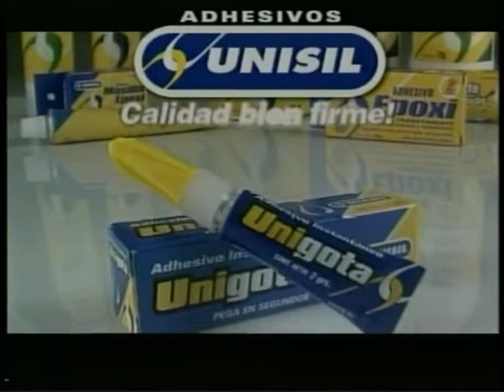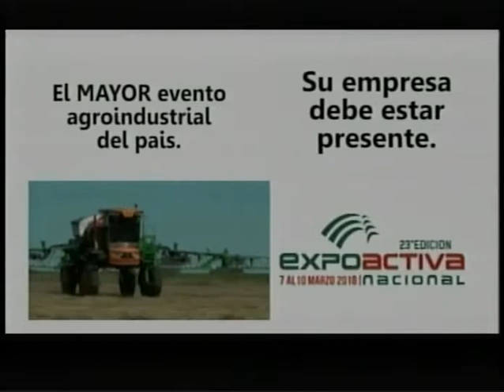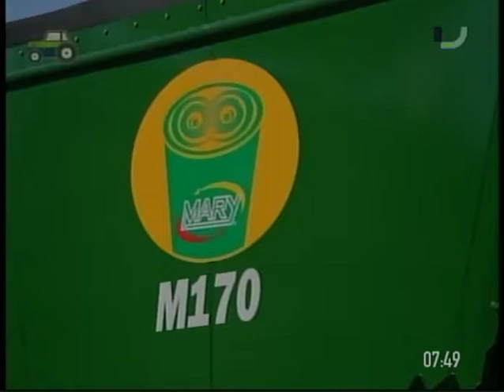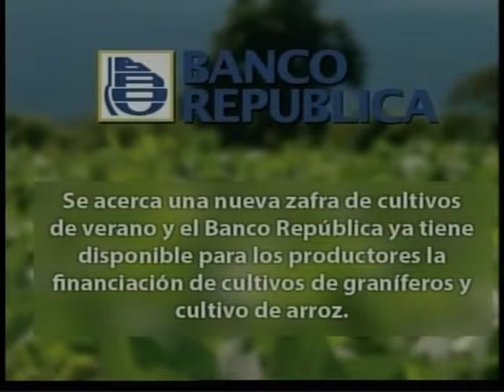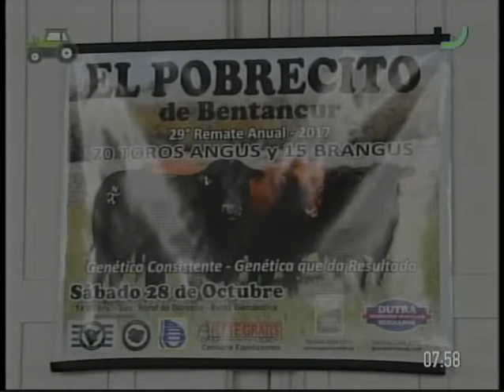Agro Informe - 23 de octubre de 2017